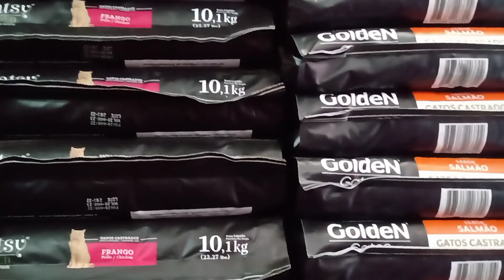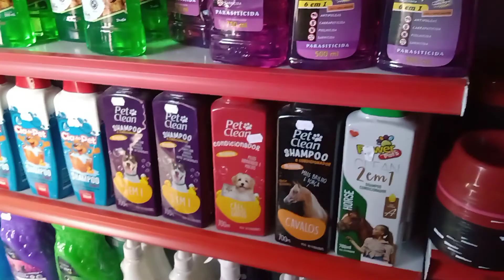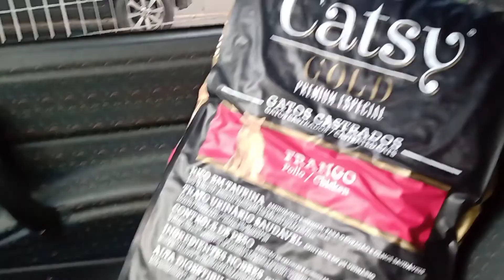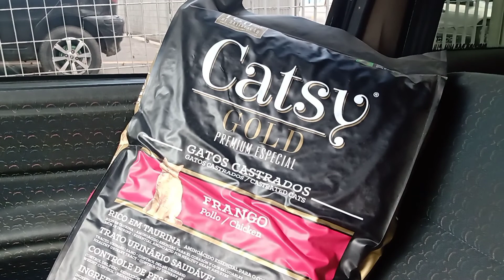Fui de novo comprar ração @Catsy assim não dos 😺.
A ração está muito cara# assim não dá @Catsy.